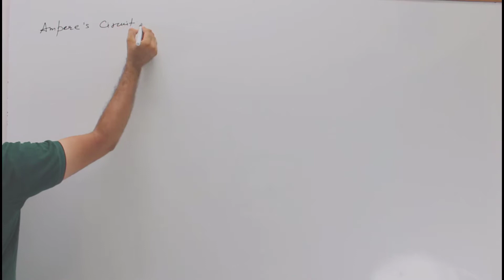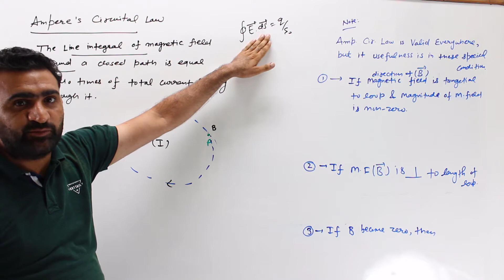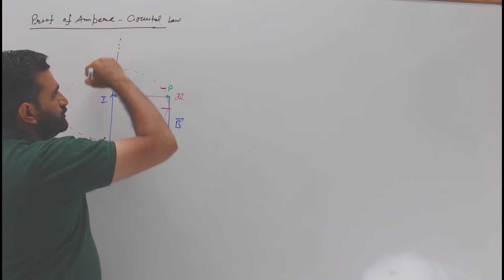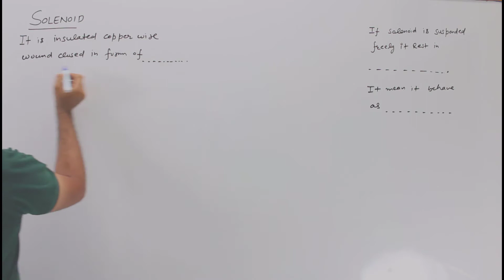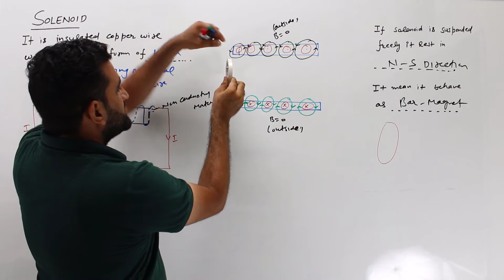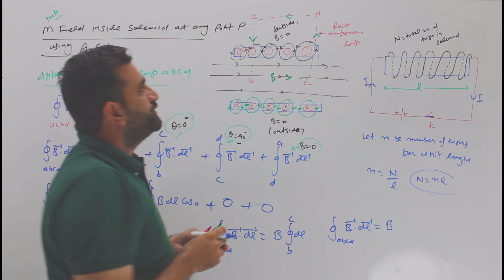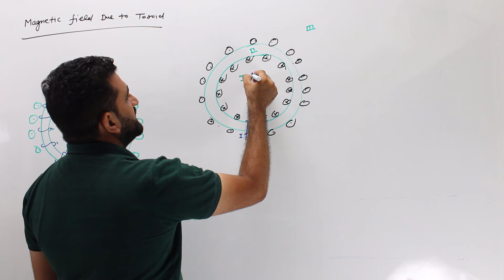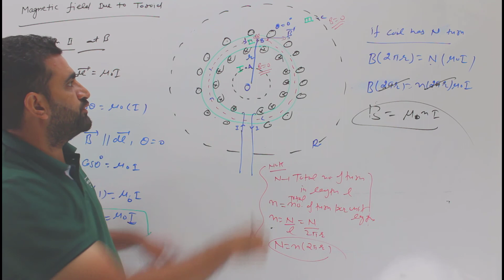CLASS12 CH-4 LEC-3:AMPERE LAW &APPLICATIONS MAGNETIC FIELD DUE TO SOLENOID & TOROID GRAVITY CLASSES